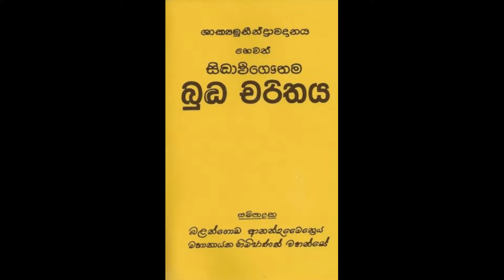සිදුහත් කුමරා උපන් ගමන් කතා කලාද? | නිවැරදි බුද්ධ ධර්මය | Real Buddhism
නිවැරදි බුද්ධ ධර්මය, බුදුදහම, නිර්මල බෞද්ධ දර්ශනය ඉගෙනිමු.

බළන්ගොඩ ආනන්දමෛත්‍රිය හිමි රචිත සිද්ධාර්ත ගෞතම බුද්ධ චරිතය ග්‍රන්තයේ මෙසේ සදහන් වෙනවා.